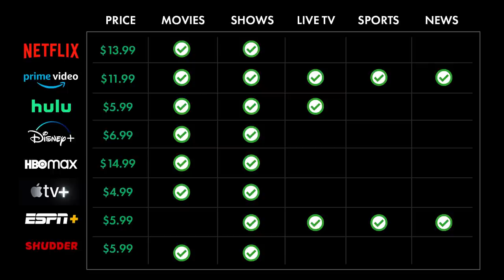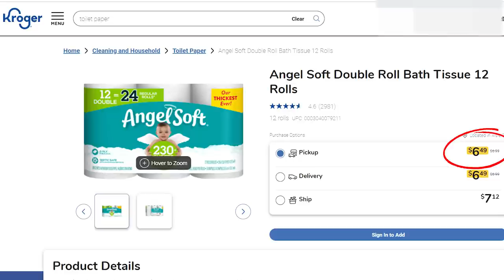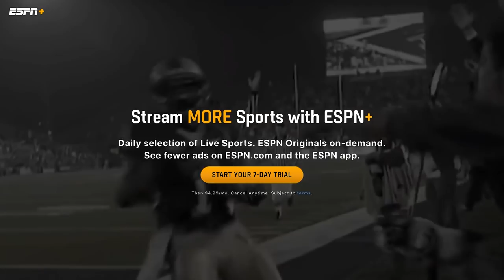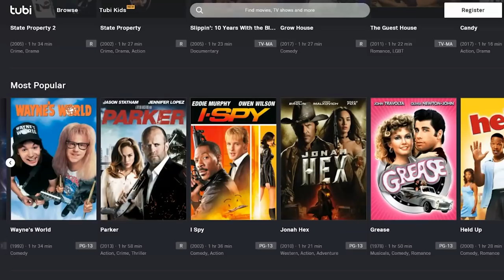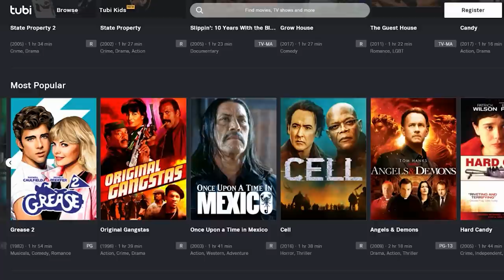What's the Best Streaming Service Bundle for You? + Smart Money Saving Tips! | Flick Connection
NETFLIX ($13.99)
PRIME VIDEO ($12.99 / $119 annually)
HULU ($5.99 or $11.99)
HBOMAX ($14.99)
DISNEY+ ($6.99 / $69.99 annually)
ESPN+ ($5.99 / $59.99 annually)
APPLE TV+ ($4.99)
SHUDDER ($5.99)
CINEMAX ($9.99)
SHOWTIME ($10.99)
STARZ ($8.99)

YOUTUBE TV $64.99 (More channels)
HULU + Live TV $64.99 (or $70.00/no ads)

*All pricing and promos are subject (and likely) to change. The same offers and prices mentioned in this video may vary by region.

Overwhelmed by all the choices for streaming services today? Wondering what's the best streaming services to get for the money? This quick guide breaks down most of the major one's currently available along with some premium movie channels and free streaming services like Tubi and Crackle. I'll also show you how to save money with the best streaming service bundles along with a tip on making a Amazon Prime account pay for itself.